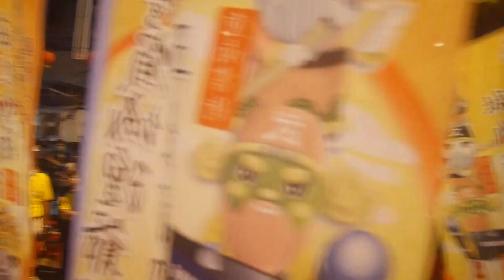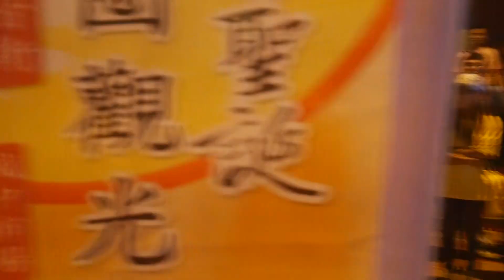2015/10/25臺灣省城隍廟恭祝城隍爺聖誕暨台灣光復節70週年繞境~戰鼓02